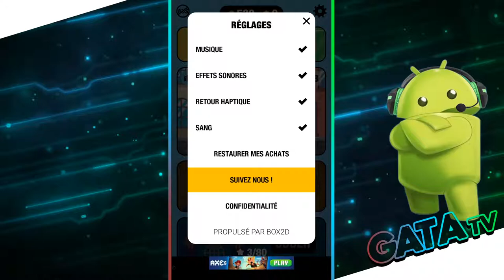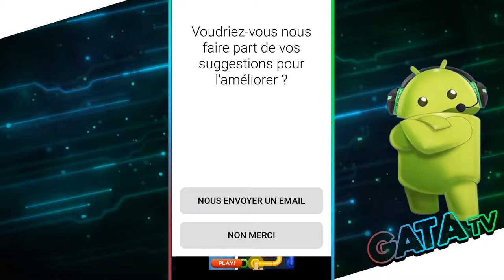Mr bullet, un jeu de 💩, vraiment pourri [ANDROID]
📌 Êtes-vous prêt à devenir un héros, un espion et une légende ? Résolvez des défis déroutants, exhibez votre précision mortelle et visez les ennemis. Venez expérimenter le phénomène de tir.

Faites appel à votre cerveau dans ce jeu de puzzle unique. Vous aurez besoin de viser avec précision et de faire preuve d'une concentration extrême pour éliminer les ennemis, les ninjas et de nombreux autres méchants que vous rencontrerez dans le monde ! Voyagez vers de nouvelles terres, sauvez des otages et utilisez des armes uniques telles que des lance-grenades pour combattre vos ennemis. Commencez votre aventure dès maintenant ! La seule chose que vous devez vous demander est la suivante : pouvez-vous le faire en un seul tir ?

Caractéristiques du jeu :

1. Détruisez-les tous et sauvez le monde !
Mister Bullet est en mission secrète. Utilisez votre précision mortelle pour tenir les méchants à l'écart ! Qu'il s'agisse d'un espion, d'un agent, d'un zombie, d'un bûcheron ou d'un extraterrestre, ils sont tous là pour conquérir le monde et seul un MAÎTRE peut les détruire et sauver le monde.

2. Débloquez des missions épiques
Il y a tellement d’ennemis et de niveaux à éliminer, chacun avec ses particularités ! À quel point êtes-vous intelligent ? Saurez-vous résoudre toutes les énigmes ? Tirez des balles qui ricochent, rebondissent ou vont tout simplement en ligne droite ! Utilisez vos balles pour faire tomber et exploser des objets. Créez des réactions en chaîne et faites le nécessaire pour atteindre votre cible !

3. De nouveaux défis vous attendent
Sauvez des otages, lancez des grenades sur les gens et participez à des missions secrètes. Quelle que soit la situation, n'oubliez pas de faire en sorte que chaque tir compte !

4. Un mystère de physique stimulant
Seuls les plus intelligents et les plus rapides sauront résoudre toutes les énigmes ! Il vous faudra bien plus que de la précision pour réussir. Vous aurez besoin de vitesse, de timing et de patience pour devenir le maître de tir le plus zen. Réussirez-vous à obtenir trois étoiles à chaque niveau ?

5. Espion contre espion
Êtes-vous le meilleur et le plus précis ? Affrontez d'autres espions dans des scénarios PVP multijoueurs. Choisissez votre arme et préparez-vous au combat. Disponible prochainement.

6. Nouvelles fonctionnalités ajoutées chaque semaine
Mr Bullet est constamment mis à jour avec de nouveaux niveaux, de nouvelles armes et d'autres skins uniques. Vous ne devez PAS manquer toute cette action.

Que vous soyez un tireur ou un amateur de casse-têtes, Mr Bullet est un défi que vous devez relever. C'est le meilleur jeu de tir physique qui existe. Ne vous ennuyez plus jamais grâce à ce jeu facile à apprendre et à jouer, mais reste presque IMPOSSIBLE à maîtriser. Affrontez de célèbres méchants. Devenez un agent de légende. Commencez votre mission et n'arrêtez pas de tirer ! Dans le mille !

Visitez si vous avez des commentaires, si vous avez besoin d'aide pour passer un niveau ou si vous avez des idées géniales que vous aimeriez voir dans le jeu !

Produit par le studio qui vous a apporté Happy Glass, Flip Trickster et Love Balls !

📍 Développeur : Lion Studios
📍 Taille installé 122Mo
📍Mise à jour 13 septembre 2019
📍Nécessite Android 4.1 ou version ultérieure